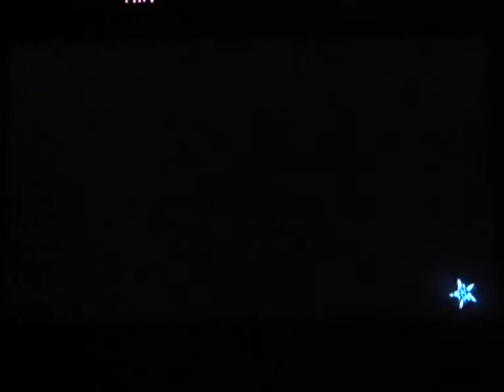No More Heroes-Bad Girl (Bitter)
(Reupload)
First play in Bitter
Be careful with those smurfs!